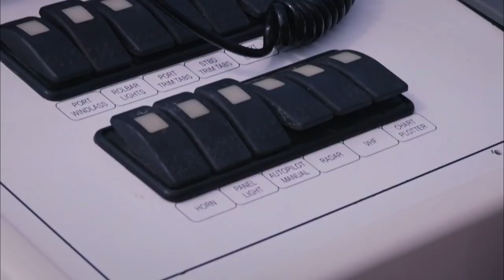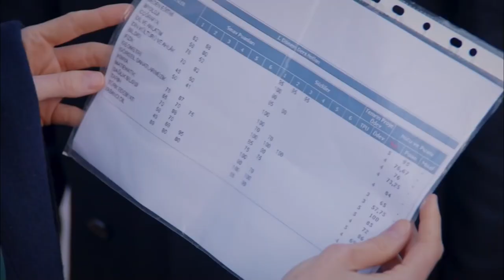Elif & Kahraman Sahneleri #23 | Kaderimin Yazıldığı Gün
Elif & Kahraman Tüm Sahneler

Yapım: O3 Medya
Yapımcı: Onur Güvenatam
Yönetmen: Ulaş İnaç
Proje Tasarım: Aynur Sayar

Oyuncu Kadrosu:
Kahraman: Özcan Deniz
Elif: Hatice Şendil
Defne: Begüm Kütük Yaşaroğlu
Kerem: Gürbey İleri
Yakup: Hak2an Meriçliler
Şükran: Goncagül Sunar
Maksut: Serdar Özer
Ziya: Metin Çekmez
Kıymet: Gül Onat
Saadet: Hale Soygazi
Nazlı: Sultan Elif Taş